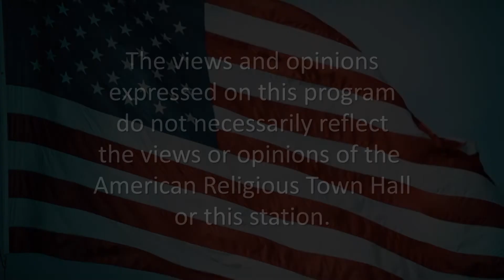Episode 2665 - Combating Obesity in America - How Do We Reverse the Trend or Should We?